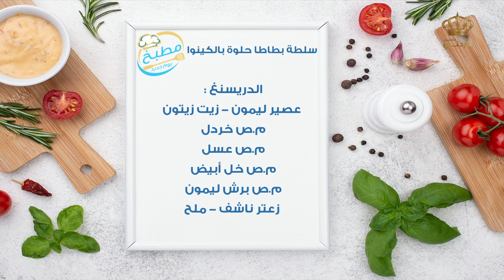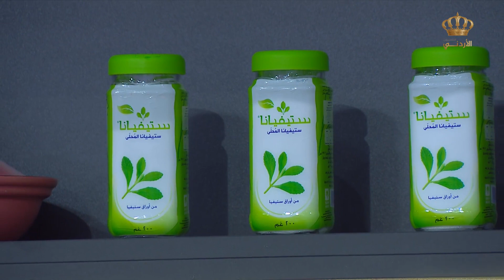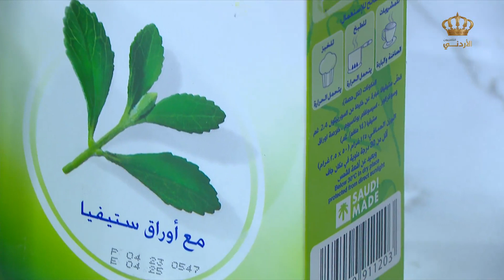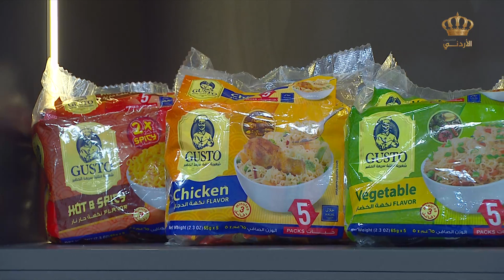سلطة بطاطا حلوة بالكينوا 😋😎